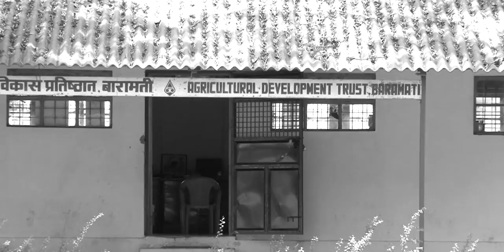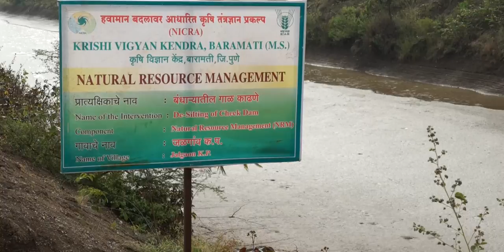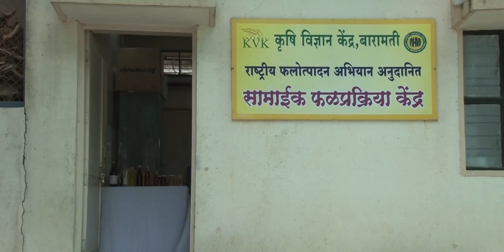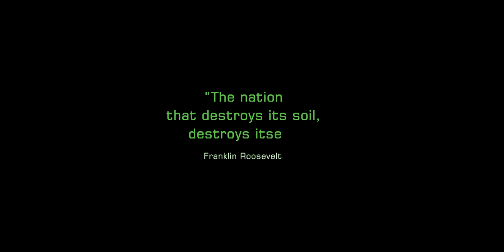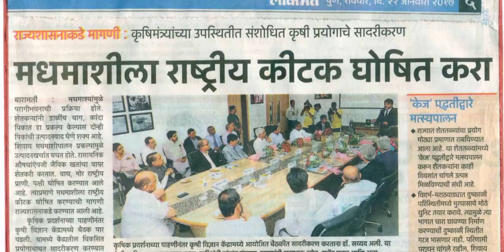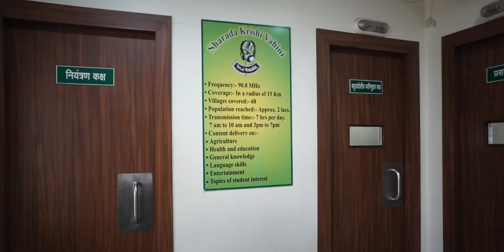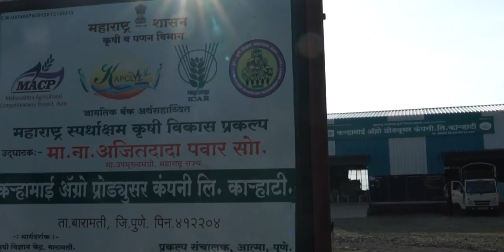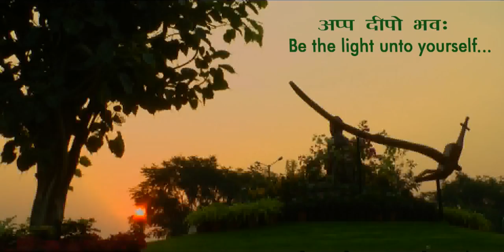25 Years Accomplishment of KVK Baramati for Serving the Farmers Community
25 Years  Accomplishment of ADT's Krishi Vigyan Kendra Baramati for Serving the Farmers Community - ENGLISH Version